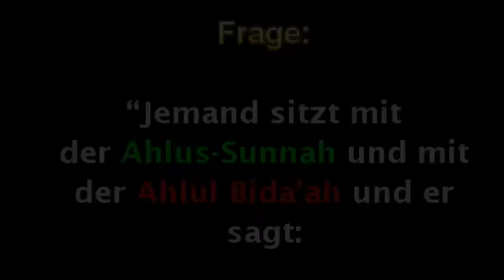Das Sitzen mit der Ahlul-Bid'ah, sodass die Ummah sich nicht noch mehr spaltet?